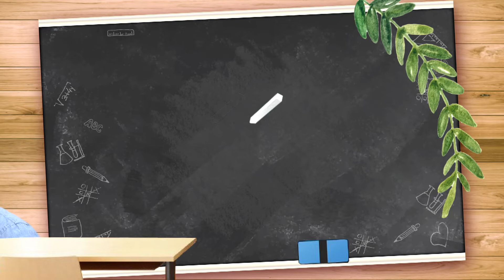【醫師好辣】寶寶尿布沒勤換 當心染上致命疾病？！0614週一至週五 晚間10點 東森綜合32頻道